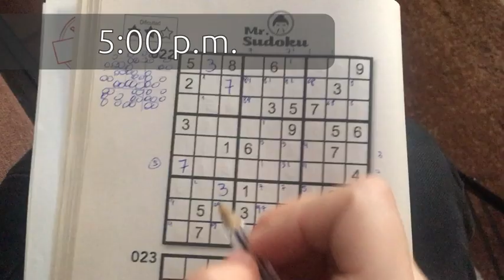The day of an INTP in a nutshell 2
MBTI INTP personality type procrastinating an entire day 2.
Don't miss the Misadventures of the INTP.

By the time I uploaded this video, I had 4793 subscribers.